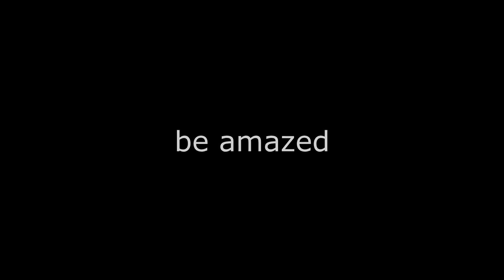Singer Tamara Stewart supports breast cancer research with "Lion Heart"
Get to know the story behind "Lion Heart" - a tribute to all those affected by breast cancer - with Tamara's exclusive track interview! On the track the award winning singer/songwriter is joined by fellow NBCF ambassadors The Australian Girls Choir.
"Lion Heart" is available to buy on iTunes for $2.19 with $1 going to the National Breast Cancer Foundation.